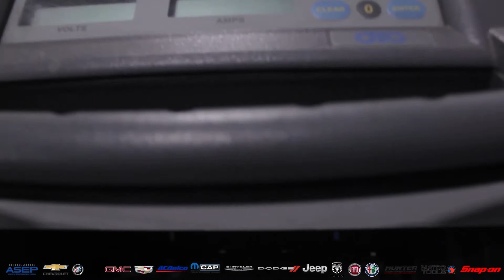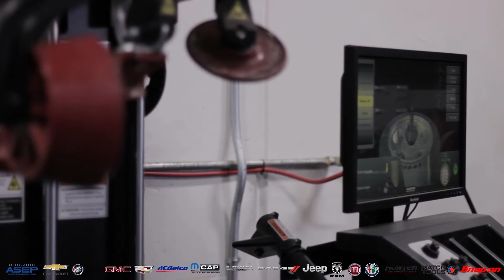Fresno City College Automotive Technology promotional video (long)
Students seeking training in the areas of mechanics and transportation receive the most current training related to systems diagnostics, service, and repair.  You learn to perform a wide range of diagnostics, repairs, and preventative maintenance on automobiles and light trucks. For instance, you will have extensive hands-on training in engine overhaul, manual and automatic drive train, 4-wheel alignment, brake service and repair, fuel systems, ignition systems, and air conditioning. Throughout the program, you may take Mopar CAP and other National Coalition of Certification Centers (NC3) industry certifications.